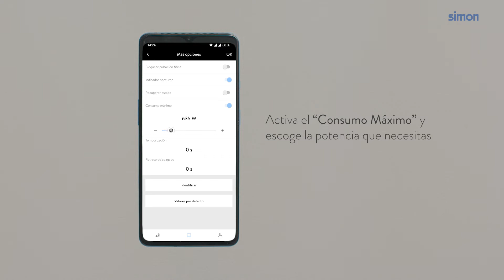Cómo limitar la potencia del enchufe iO | Simon 270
Los enchufes iO de la serie Simon 270 son mucho más que meros puntos de conexión a la red eléctrica: son dispositivos inteligentes a los que puedes asignar funciones específicas para que tu hogar gane en funcionalidad. Una de esas funciones es la limitación de potencia. ¿Quieres ponerla en práctica en tu propio enchufe iO? Entonces toma nota de las indicaciones que te damos en este breve vídeo tutorial.

1) Abre la aplicación Simon iO en tu smartphone o tablet
2) Escoge la casa en la que se encuentre el enchufe iO cuya potencia deseas limitar
3) Entra en el apartado “Dispositivos”
4) Busca el enchufe iO que deseas limitar y entra en los detalles del dispositivo
5) Entra en “Más opciones”
6) Activa la opción “Consumo Máximo”. En ese momento, aparecerá un regulador de potencia, con una cifra mínima (-) y máxima (+)
7) Desliza el cursor a izquierda y derecha o introduce una cifra con tu teclado para establecer la potencia máxima deseada. En el vídeo se seleccionan 81 W, pero el abanico de potencias es muy amplio
8) Pulsa Ok para guardar los cambios
9) Pulsa Ok de nuevo para salir

Tras ello, la limitación ya estará en vigor. Y en ese momento, el LED del enchufe iO mostrará una luz naranja fija.

¿Qué ocurre cuando el usuario alcanza el límite máximo de potencia establecido? Dos cosas:

- El enchufe iO dejará de dar alimentación eléctrica
- El LED naranja empezará a parpadear, a modo de aviso

La limitación de potencia de un enchufe iO de la serie Simon 270 tiene muchas ventajas prácticas, por ejemplo promover el ahorro energético. Y además, supone una interesante ayuda a nivel de seguridad para prevenir incidentes relacionados con el sobrecalentamiento.

Reproduce otros vídeos de nuestro canal para conocer más aspectos relacionados con este dispositivo iO, como su instalación. Y visita nuestra web para acceder a los datos de su ficha técnica, si lo necesitas.